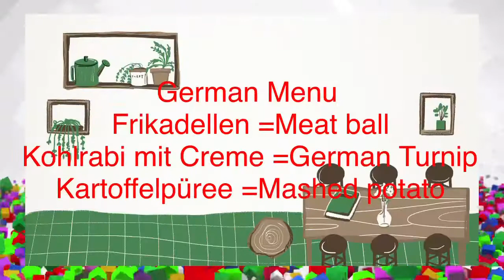German Food Cooking with Corinna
Frikadellen =Meatballs
Kohlrabi mit Creme= German turnip with cream
Kartoffelpüree = mashed potatoes